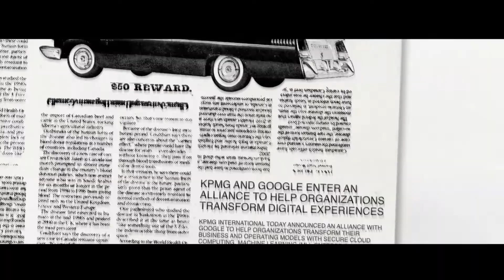Drive smart in the digital world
In the age of digital disruptions companies come to KPMG for smart solutions to drive their digital agenda.
How can KPMG help?